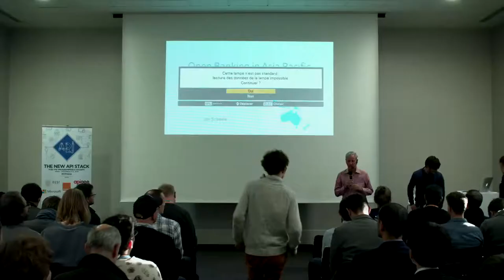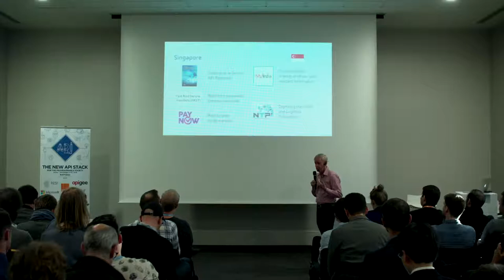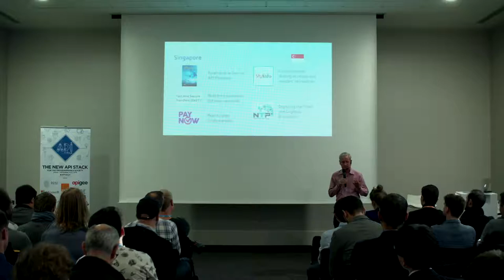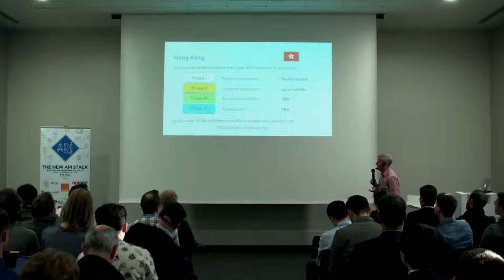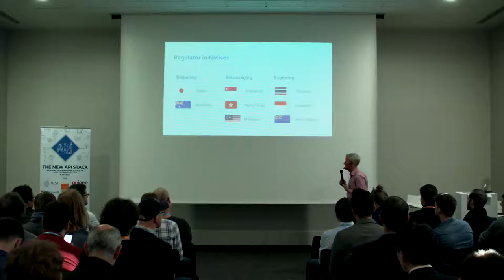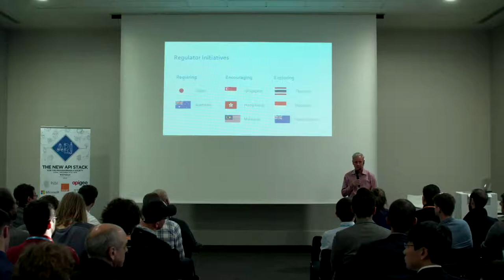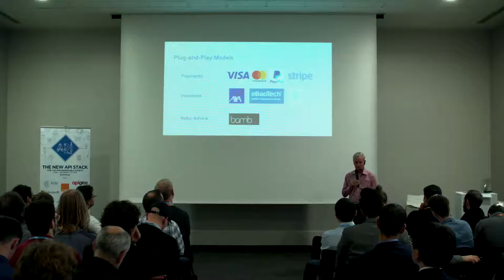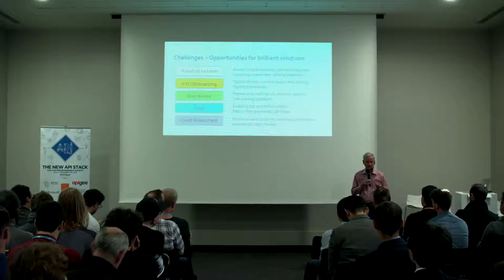APIdays Paris 2018 - Open Banking in Asia Pacific, Jon Scheele, Principal, API Learning Lab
Open Banking in Asia Pacific
Jon Scheele, Principal, API Learning Lab